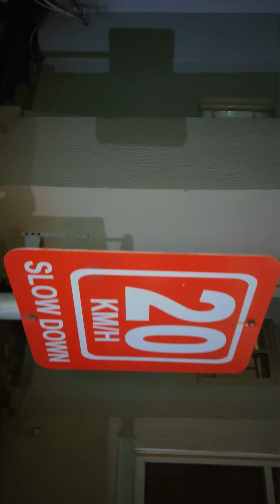FREE MUSIC VIDEO FOR ANY ARTIST I BUMP INTO🎥🎬🔥( watch till the end for Result) @arsh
Hey guys !
I’m Israel and I’m a videographer/Director
I hope y’all love the interviews too for the peoples watching for the first time, I also do the public interviews.

Thanks,